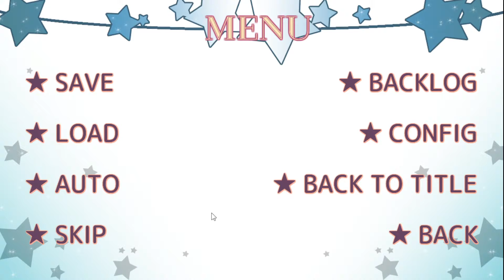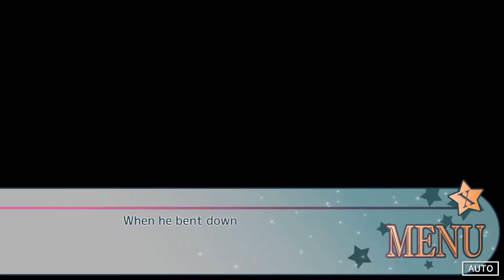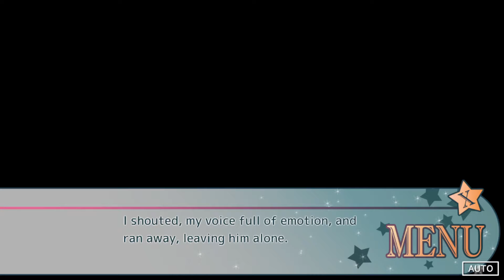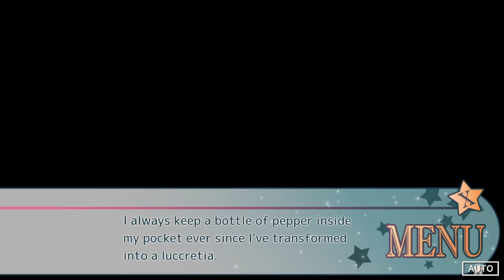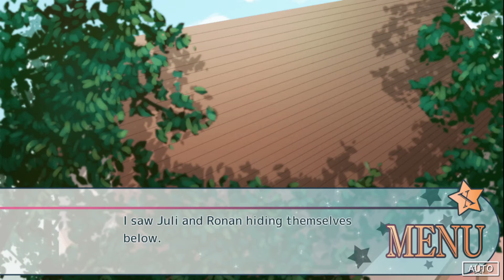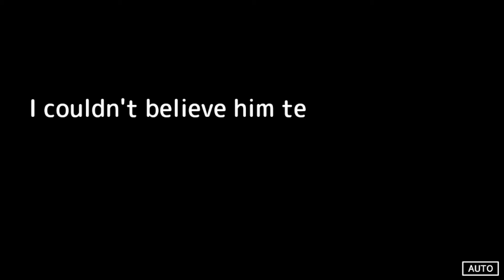How To Take Off Your Mask - 05 - I forgot to peek lol